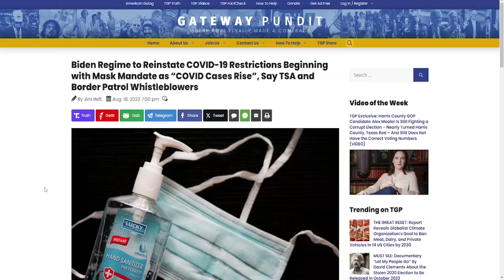Whistleblower - UK Lockdowns from September | Talking Really Channel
A local security person has revealed an internal notice to staff informing them to get ready to be on the front line when lockdowns commence.  This, allegedly, will start around September/October.

CREDIT ROLL
WEBSITES